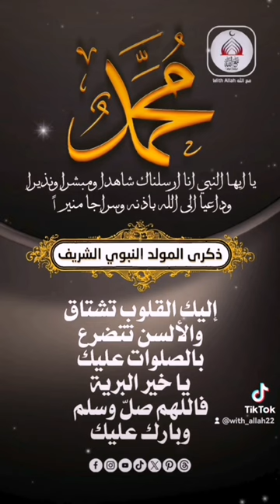المولد النبوي الشريف | تهنئة بمناسبة مولد سيد الكائنات نبينا محمد صلى الله عليه وسلم